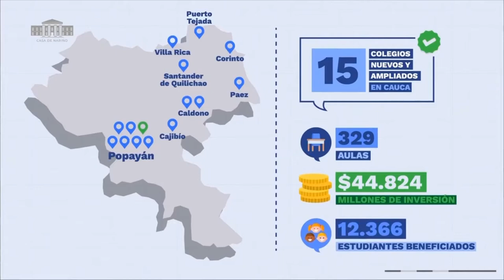CompromisoPorColombia Cauca: Intervención ministerio de Educación - 24 de noviembre